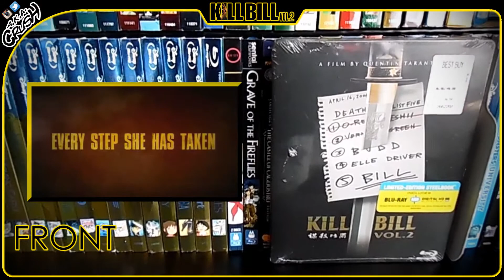Kill Bill: Vol. 2 (2004) Best Buy Blu-ray Steelbook | Uma Thurman | Quentin Tarantino | Unboxing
[SHOWCASING]
Kill Bill: Volume 2 (2004)
Best Buy Blu-ray Steelbook

[DIRECTED BY]
Quentin Tarantino

[STARRING]
Uma Thurman as The Bride / Beatrix Kiddo
Lucy Lu as O-Ren Ishii
Vivia A. Fox as Vernita Green
Daryl Hannah as Elle Driver
David Carradine as Bill
Michael Madsen as Budd
Shin’Ichi “Sonny” Chiba as Hattori Hanzo
Chia-Hui Liu as Johnny Mo / Pai Mei
Michael Parks as Earl McGraw
Michael Bowen as Buck
James Parks as Edgar McGraw
Jonathan Loughran as Trucker
Kazuki Kitamura as Boss Koji / Crazy 88
Julie Manase as Crazy 88
Chiaki Kuriyama as Gogo
Julie Dreyfus as Sofie Fatale
Samuel L. Jackson as Rufus

Robert Rodriguez
The RZA

[SPECIFICATION]
Video Codec: MPEG-4 AVC
Resolution: 1080p
Audio: English: LPCM 5.1 (48kHz, 24-bit), English: Dolby Digital 5.1 (640 kbps), French: Dolby Digital 5.1 (640 kbps)
Subtitles: English SDH, Spanish, Japanese, Cantonese, Korean
Discs: One-disc set (1 Blu-ray)
Playback: Region A
Packaging: Steelbook – Matte Finish
Run Time: 136 minutes

[SPECIAL FEATURES]
-The Making of Kill Bill Volume 2
-“Damoe” Deleted Scene
-“Chingon” Musical Performance